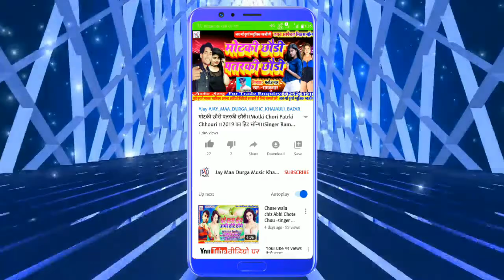Bhojpuri Dj Song || Singer Ramkumar Ka super hit Meter Hila dene wala !! Bhatar khali choli Khole.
Title:-Bhatar khali choli Khole.

Singer:-Ram Kumar

Witteer:-Sahu Prakash

Nirmata:-Sahu Prakash

copyright :- Jay Maa Durga Music